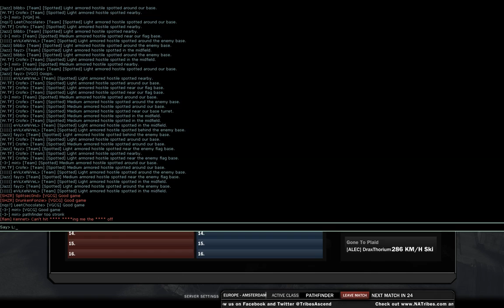pug 24 11 12 map one drydock